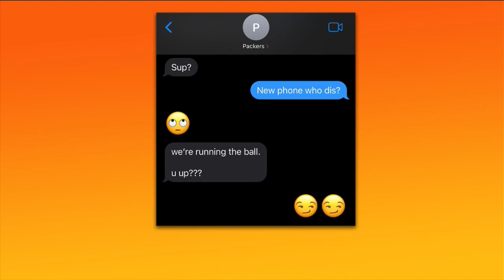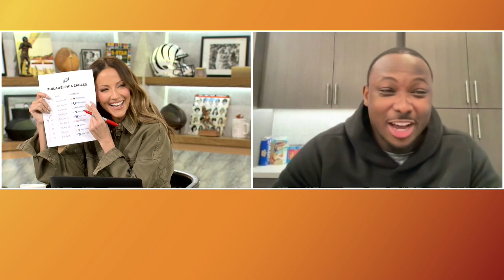LeSean McCoy Joins! PLUS Kay Adams Recaps Week 10 & Previews MNF | Up And Adams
Kay Adams kicked off another week on 'Up And Adams' by recapping all the best from around the NFL during Week 10. From the Bills' loss at home to the Vikings to the Packers' big win over the Cowboys and another international game with the Bucs snagging a win over the Seahawks. Then former All-Pro running back LeSean McCoy joins the program to talk about the undefeated Eagles, the Bucs' win, and the Bills' instant classic against the Vikings. Finally, Kay bops around the biggest NFL storylines and recognizes some local heroes who deserve a bigger spotlight.

0:00 INTRO
1:20 WEEK 10 TAKEAWAYS
12:12 LESEAN MCCOY JOINS
35:00 WEEK 10 ROUND UP
41:40 LOCAL HEROES